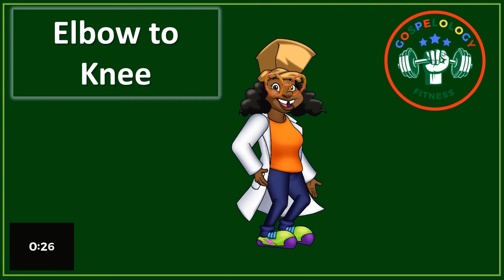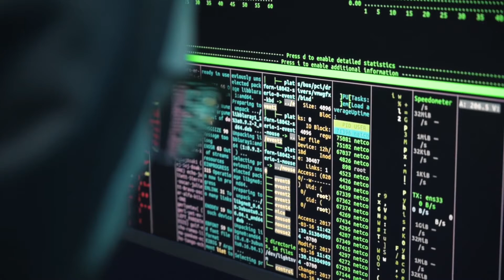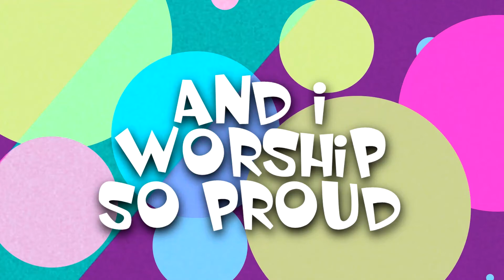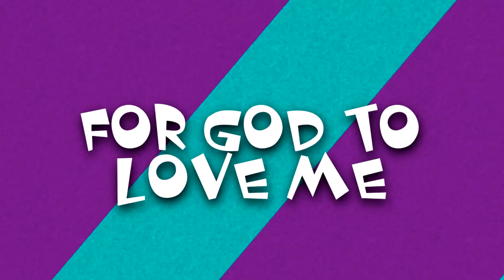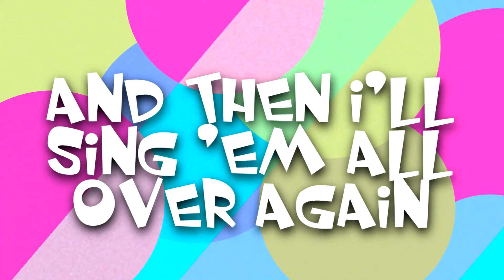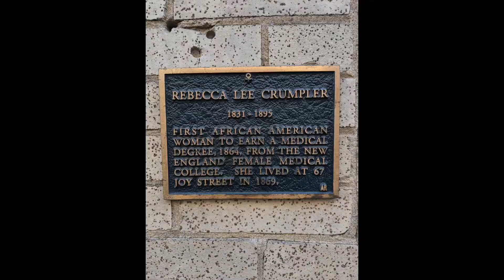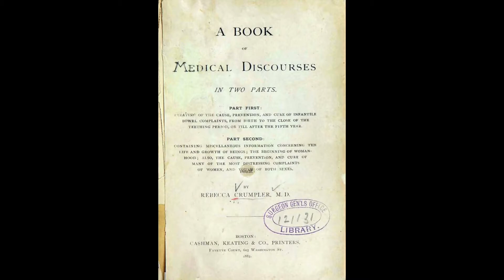Gospleology Show: Spy Games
Gladys Mae West is an American mathematician known for her contributions to the mathematical modeling of the shape of the Earth, and her work on the development of the satellite geodesy models that were eventually incorporated into the Global Positioning System.

Tune into 📺The Gospleology Show On the NOW Network Every Sunday, at 9:00am EST 🧪🥼

Timestamps:
00:00 - Intro
00:52 - Skip Intro